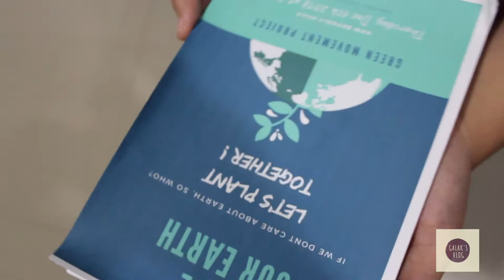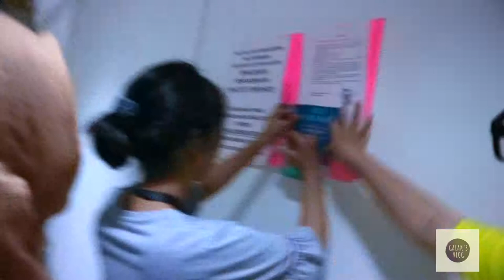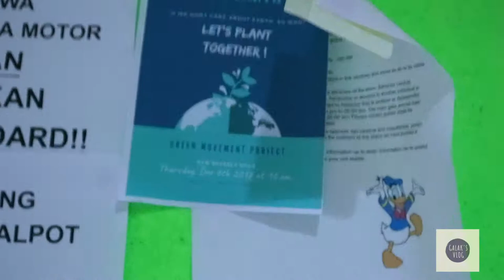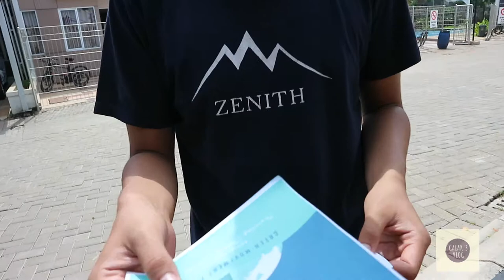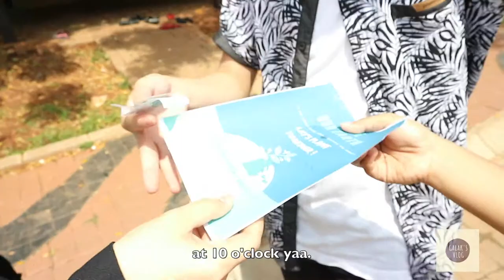Green Movement - Entrepreneurship's Final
Hello guys!!! We are from Galaksi Group and this is our first vlog to introduce you to our Final Project Entrepreneurship about "Green Movement."

Galaksi Group's members: Aulia Kemala Dewi, Fadillah Nuraini, Farda Mufida Adzra, Indriyani Puspitasari, Shafa Camisha, Wasty Palinggi.